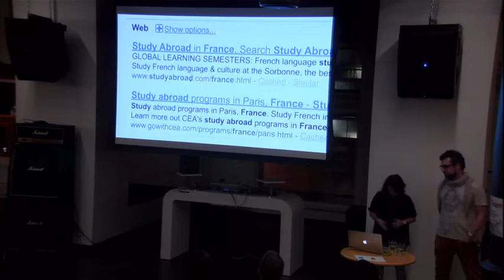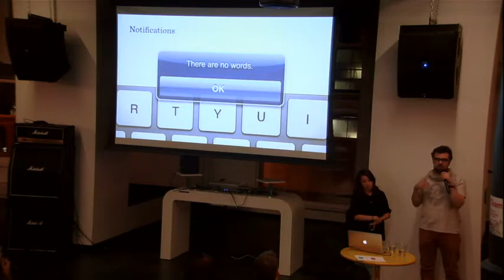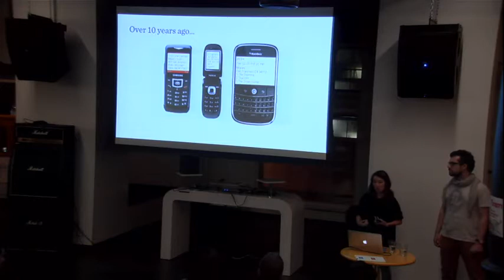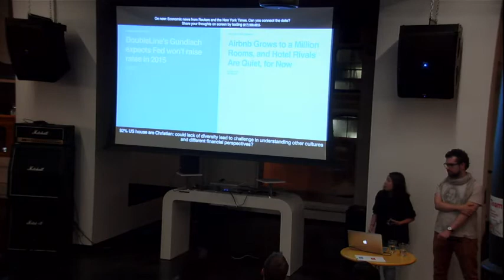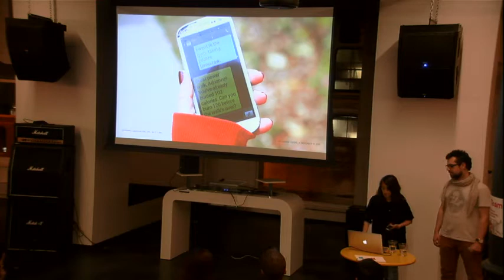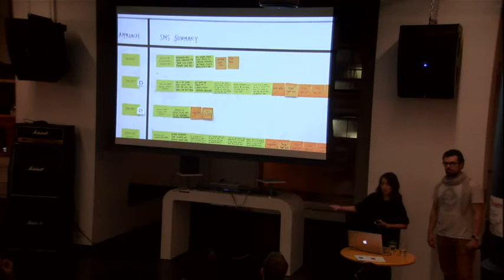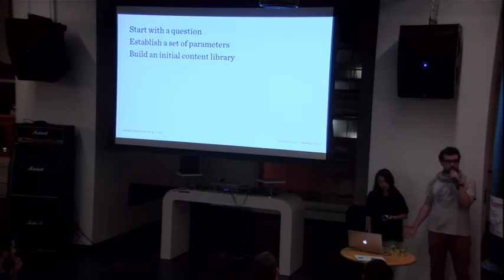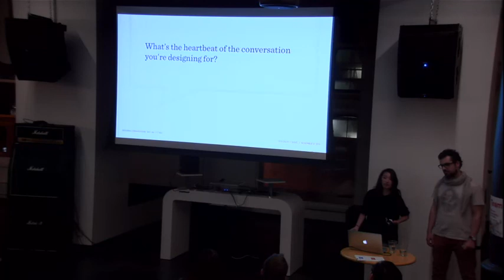Designing Conversations: SMS like it's 1995 (IDEO at Designers + Geeks)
As Interaction Designers, our role is to set the stage for conversations and design tools that can enable communication between people, objects, environments, and information. SMS is often underestimated, but is a powerful tool for prototyping these conversations. From design research to hacked simulations of products and services, SMS is a simple tool that goes a long way.

In this session of Designers + Geeks, we'll cover the spectrum of building conversations with users at different stages of the design process, and ways to start doing your own prototyping by leveraging IDEO case studies.